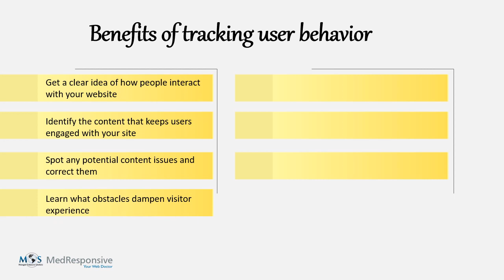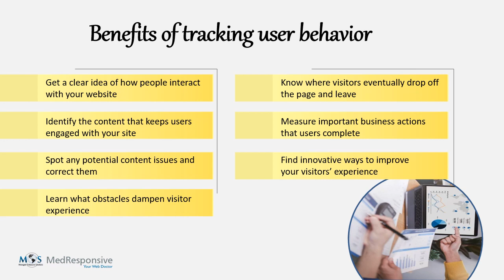Reasons to Track Website User Behavior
User behavior reports provide clear information on which pages users visit and their activities while on those sites.

As a leading digital marketing services company, MedResponsive can help you track user behavior on your website and optimize your website to improve user experience, attract targeted traffic, and boost revenue.